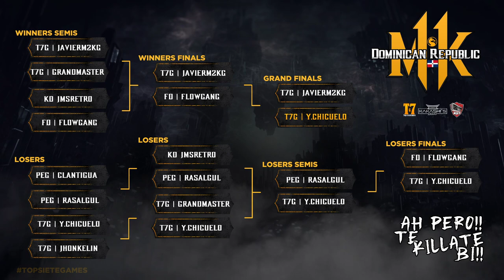TOP 8 + GRAND FINALS 🏆A PERO TE KILLATE BI!! - MK11 DOMINICAN TOURNAMENT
JAVIERM2KG, YOUNG CHICUELO, FLOWGANG, CLANTIGUA, GRANDMASTER,